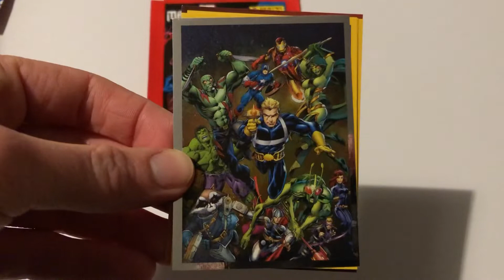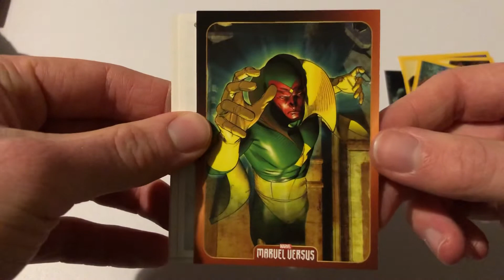Opening 2 Packets Of NEW Panini Marvel Versus Sticker Collection 2021 Stickers!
Today at FootballStuffTV we open 2 packs of brand new Marvel Versus Stickers! It’s an awesome set with nearly 200 stickers and 50 cards.

Starter pack coming tomorrow!!

-FootballStuffTV